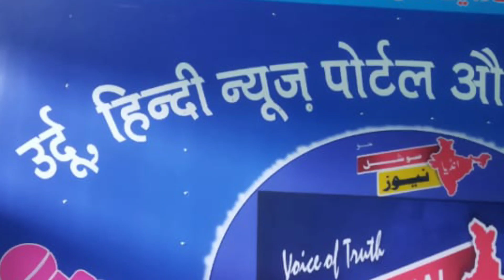کووڈ19 کی پابندی ختمMP's ban lifted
मध्यप्रदेश में कोविड-19 की पाबंदियां खत्म कर दी गई है